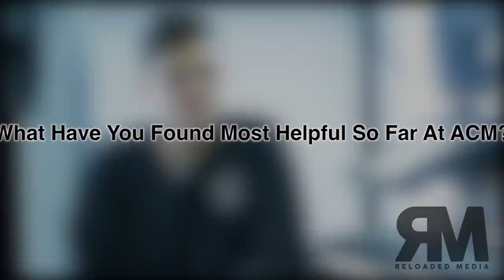ACM INTERVIEW SERIES - JAMIE COUPE - 2013 - 2015 VOCAL DEGREE